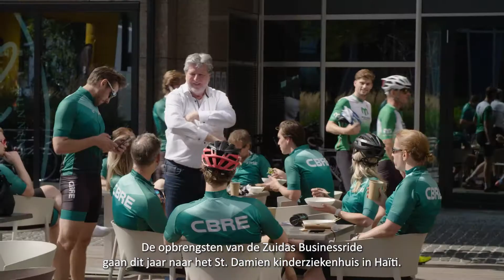Aftermovie Zuidas Businessride 2022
Op vrijdag 2 september vond de vijfde editie plaats van de Zuidas Businessride. Ruim 90 deelnemers fietsten 40, 60 of 80 kilometer voor WereldOuders.

Met de tocht hebben we dit jaar €16.258,- opgehaald. Een fantastisch bedrag wat gaat naar ons St. Damien Kinderziekenhuis in Haïti, waar hulp hard nodig is.